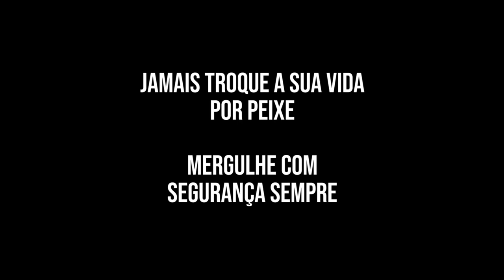[MERGULHADORES DO CEARÁ] ALERTA VERMELHO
Segue o link do grupo Mergulhador Raiz no Telegram

ACESSE O LINK E DEIXE SEU E-MAIL

Mergulhar bem é uma questão de escolha! Sonhe, mude de atitude, cuide da sua saúde e seja feliz! Assine o Canal de graça e receba as dicas de mergulho sem frescura toda semana!